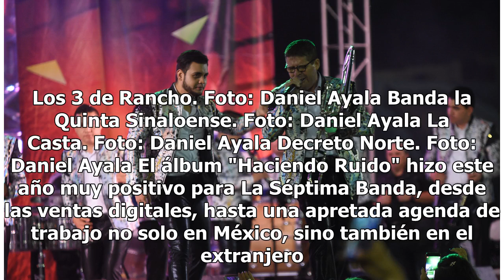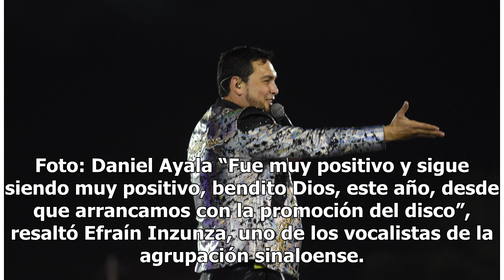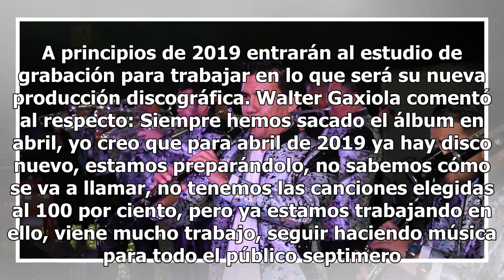La Séptima Banda celebra como ellos saben hacerlo, con música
Sinaloa es un semillero de grandes talentos, cuna de exitosas agrupaciones. Bandas hay muchas, pero La Séptima Banda solo una. La Séptima Banda dejó el alma y el corazón en el escenario. Foto: Daniel Ayala A lo largo de todo el año la agrupación, originaria de Guamúchil, Sinaloa, estuvo haciendo rui...